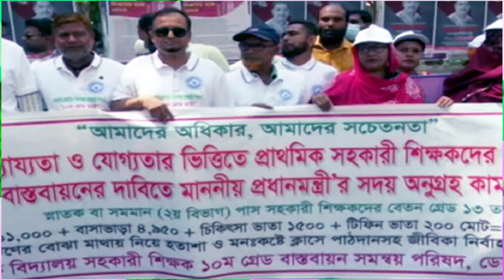এইমাত্র পাওয়া বাংলা খবর। Bangla News 06 May 2023 Bangladesh Latest News Today ll ajker news tv